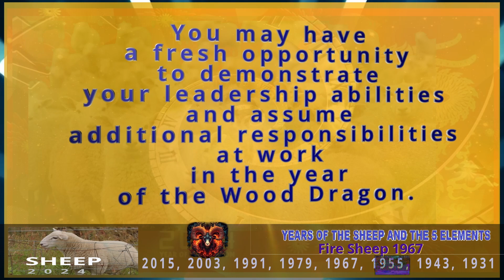Sheep Horoscope 2024 | Fire Sheep 1967 | February 9, 1967 to January 29, 1968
Sheep Horoscope 2024
Fire Sheep 1967 | February 9, 1967 to January 29, 1968

2024 Chinese Horoscope for those born in the year of the Sheep

The Sheep is the 8th sign in the animal cycle of the Chinese zodiac.

Your “Chinese zodiac sign is Sheep” if you are born in one of these years: 2015, 2003, 1991, 1979, 1967, 1955, 1943, 1931